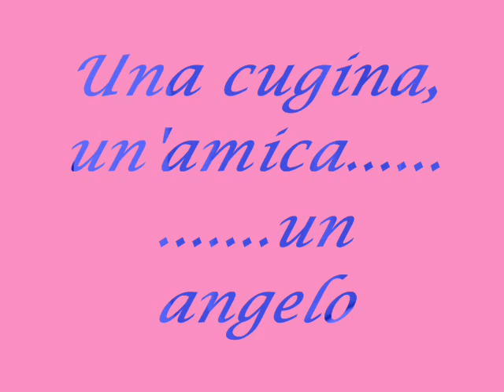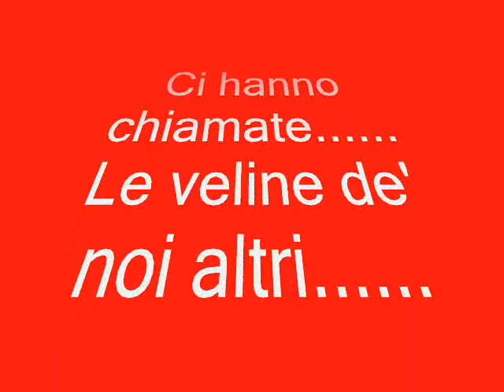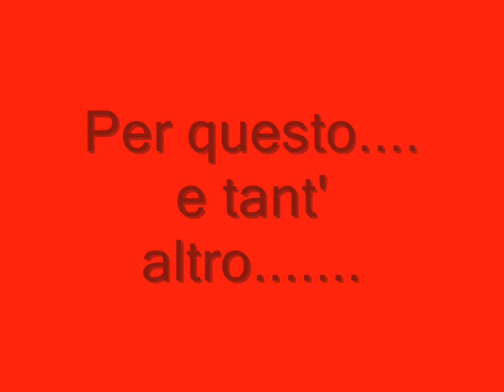io e roby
belle